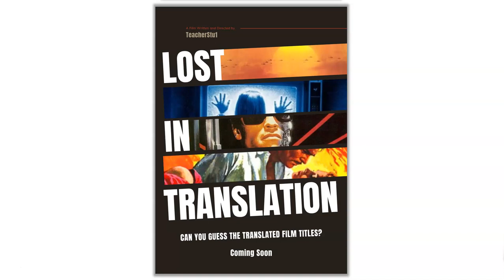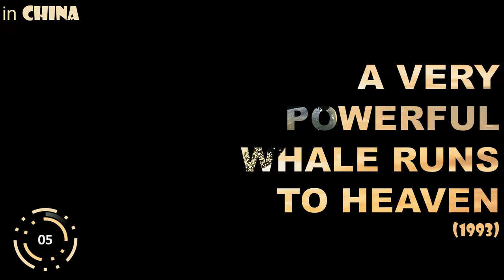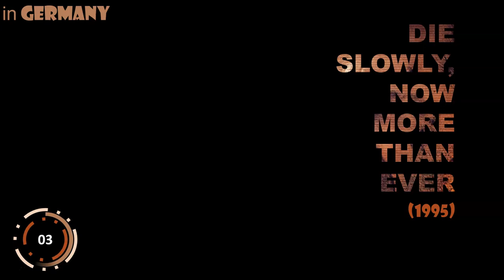Lost in Translation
Can you guess the translated film titles from around the world.
15 titles of famous films were translated for international audiences. When translated back into English, some of them are closer to the orignal than others, and some are even better.